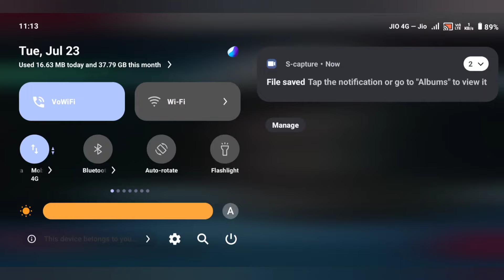TOP 5 HIDDEN Features in Truckers of Europe 3 | Truckers of Europe 3 Beta Updates v0.46.2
Hello guys Welcome back to another informative video. So guys in this video I tell you the top 5 best hidden features details! so guys please watch this video till the end and don't forget to Subscribe this channel for more interesting videos.

truckers of europe 3 update news